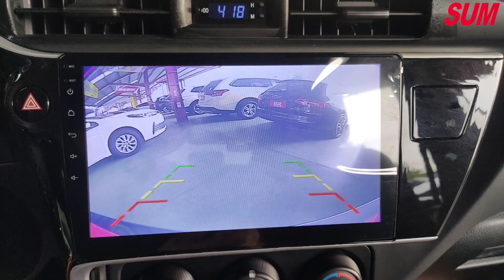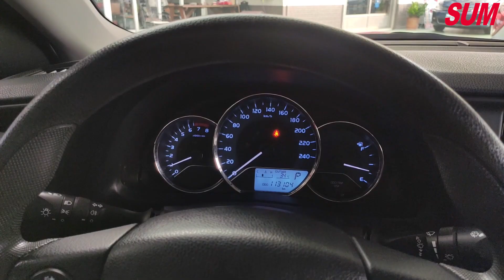已售出-【SUM中古車】熱門國民神車2017年TOYOTA ALTIS 嘉義縣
車商資訊：SUM通誠汽車
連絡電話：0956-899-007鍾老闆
車輛資訊：2017年TOYOTA ALTIS
車輛售價：45.8萬
車輛所在：嘉義縣水上鄉中山路二段1266號